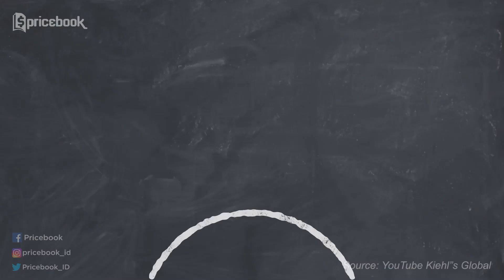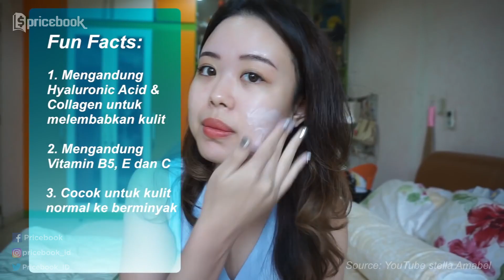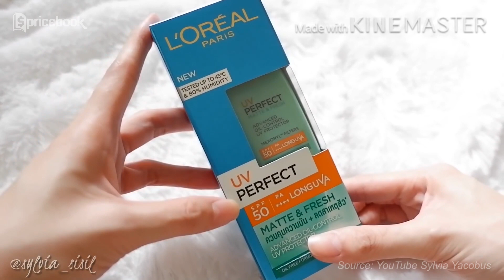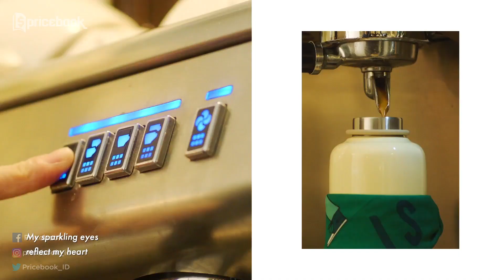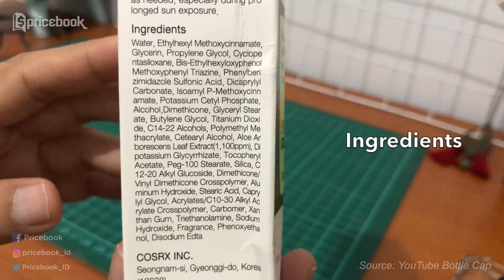Siap PANAS PANASAN! 6 Sunscreen Terbaik untuk Semua Jenis Kulit!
Penggunaan sunscreen engga boleh dilewatkan untuk kulit berminyak, kulit sensitif, kulit kombinasi, dan kulit kering. Perlu hati-hati buat menentukan produk sunscreen yang bagus agar terhindar dari kulit berjerawat dan wajah breakout. Kali ini,  Nidya udah merangkum rekomendasi sunscreen terbaik dan cocok untuk semua jenis kulit nih! Rekomendasi sunscreen untuk kulit berminyak dan berjerawat ada Sunscreen Skin Aqua, Sunscreen Loreal, dan Sunscreen Innisfree. Lalu ada Sunscreen Nivea SPF 50 dan Sunscreen Cosrx sebagai rekomendasi sunscreen untuk kulit kering dan kulit kombinasi. Terakhir, Kiels juga menghadirkan sunscreen terbaik sebagai rekomendasi sunscreen untuk kulit sensitif. Kamu engga perlu khawatir lagi Beauties, karena keenam sunscreen ini udah dilengkapi dengan SPF 30 dan SPF 50. Buat tau penjelasan lebih lengkapnya, yuk nonton video Siap PANAS-PANASAN! 6 Sunscreen Terbaik untuk Semua Jenis Kulit! sampai habis di channel YouTube Pricebook Beauty. Saksikan video lainnya hanya di channel YouTube Pricebook Indonesia.